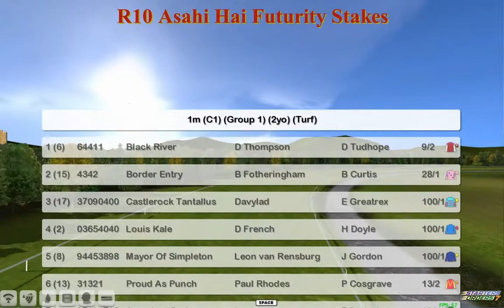FR Wk13 R10 Asahi Hai Futurity Stakes